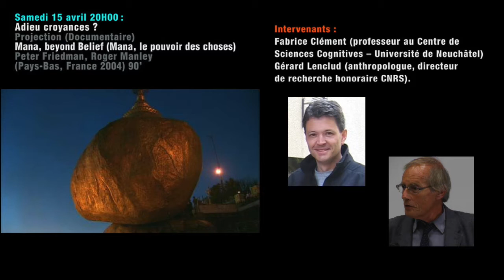RENCONTRES TAPAGES 2017 : « Que croyons-nous ? » 5/5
Adieu croyances ?

Fabrice Clément (professeur au Centre de Sciences Cognitives - Université de Neuchâtel)

Gérard Lenclud (anthropologue, directeur de recherche honoraire CNRS)

Avril 2017

Captation : 98’